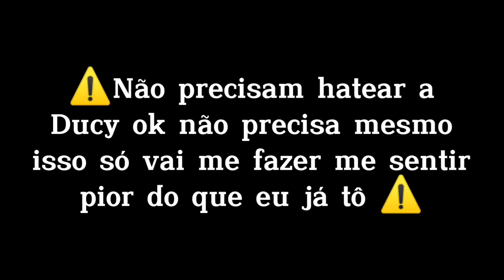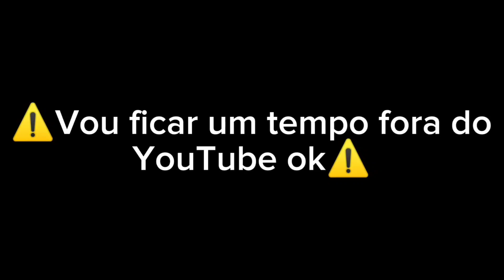Vídeo de desculpas para a